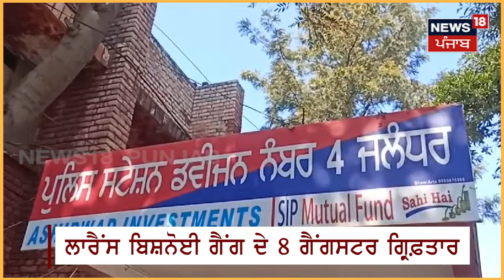Jalandhar News | ਕਰਮਾ ਫੈਸ਼ਨ ਦੇ ਮਾਲਕ ਨੂੰ ਧਮਕੀ ਦੇਣ ਵਾਲੇ ਗ੍ਰਿਫ਼ਤਾਰ | Lawrence Gang Members Arrested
Jalandhar News | ਕਰਮਾ ਫੈਸ਼ਨ ਦੇ ਮਾਲਕ ਨੂੰ ਧਮਕੀ ਦੇਣ ਵਾਲੇ ਗ੍ਰਿਫ਼ਤਾਰ | Lawrence Gang Members Arrested | News18 Punjab

 News18 ਪੰਜਾਬ/हरियाणा/हिमाचल एक क्षेत्रीय न्यूज़ चैनल है जिसपर ਪੰਜਾਬ, हरियाणा, हिमाचल, देश एवं विदेश की खबरें प्रकाशित की जाती हैं | समाचारों क साथ-साथ इस चैनल पर समकालीन विषयों पर वाद-विवाद एवं विशेष सीरीज भी प्रकाशित होती हैं जो की काफी रोचक एवं सूचनापूर्ण हैं |n18oc_jalandhar